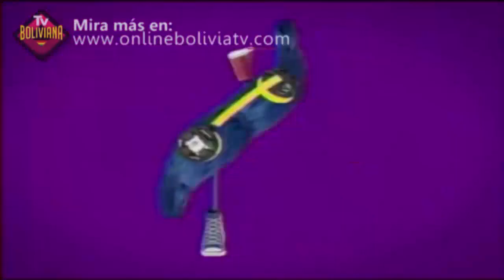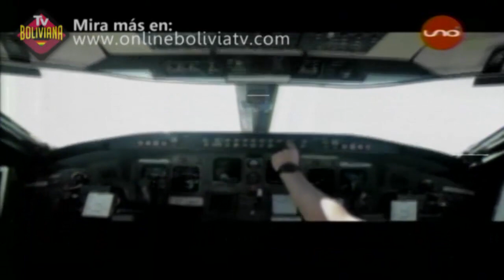Bigote 25 de Noviembre 2017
Apoyanos compartiendo el video Tambien puedes comprar alguno de nuestros productos Video del TvBox ...
Nuestra dirección en Cochabamba mercado fidel aranibar final calle Punata esquina 25 de mayo mas conocido por ser el mercado donde venden las tortas, pasillo H caseta # 640 croquis ..

Tv Boliviana La Mejor Programación de Tv, varios Canales Online y Programas completos de los canales Bolivianos que te gustan